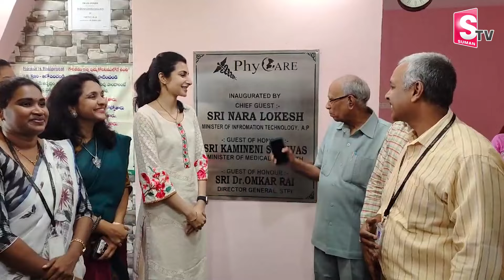మంగళగిరిలో లోకేష్ చేసే మొదటి పని ఇదే! | Nara Brahmani Face to Face in Mangalagiri | Nara Lokesh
Watch►మంగళగిరిలో లోకేష్ చేసే మొదటి పని ఇదే! | Nara Brahmani Face to Face in Mangalagiri | Nara Lokesh | SumanTV World